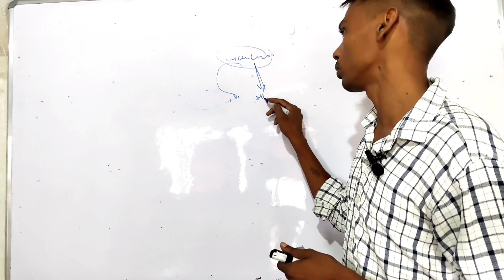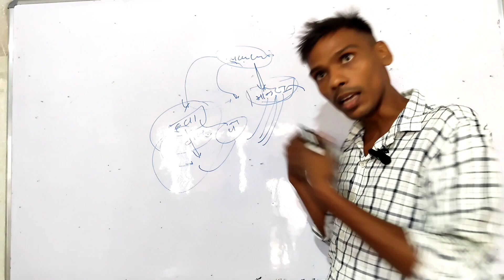jaya kishori ji ka statement// kya hai reality aao jane